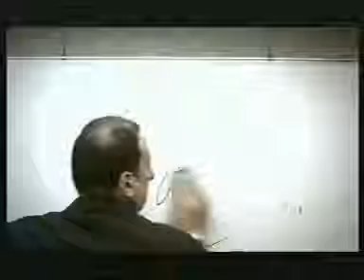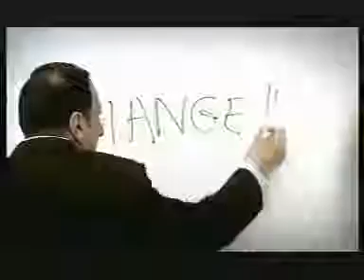THE BEST EVER AD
The best ever Id. funny but full of message...A MUST SEE